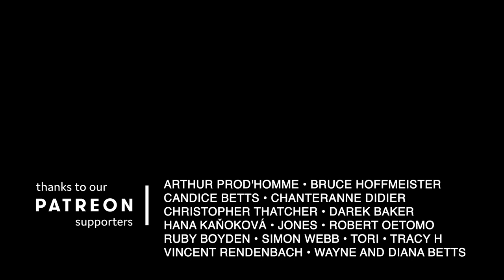The Mandalorian Theme Song Cover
This is the way. I have spoken.
◢ FOLLOW KABOOM ◣
◢ CREDITS ◣
Composed by Ludwig Göransson
Performed by Catherine Betts, Joshua Webster, Jackson Vickery & Jet Kye Chong